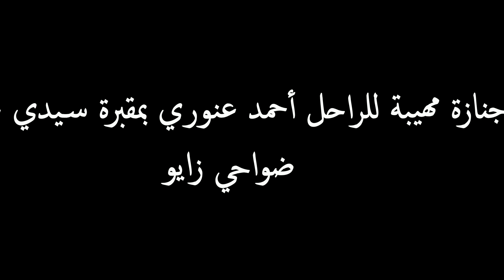جنازة مهيبة للراحل أحمد عنوري